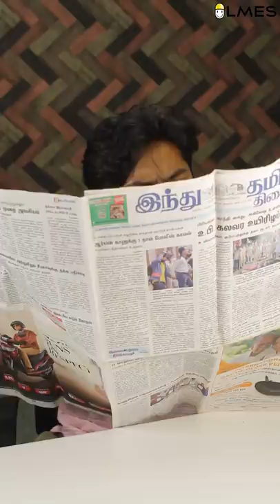Why babies shouldn't be given water for 6 months! | Tamil | LMES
Do you know? Babies don't drink water for up to 6 months! If they drink they would even die! Do you know why?

Your Questions and Suggestions are most welcome. We try answering your questions through our upcoming videos. We make Science Easy & Interesting with our style of teaching. Do follow us and make science your favorite subject.
and get early access to the features of our apps and websites.